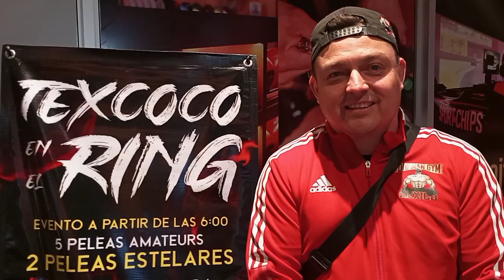Jacobo Vargas de JV Promotions presenta la pelea en que Judith Rodríguez de despide: David Jiménez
Grace Herrera
Karla Pulido